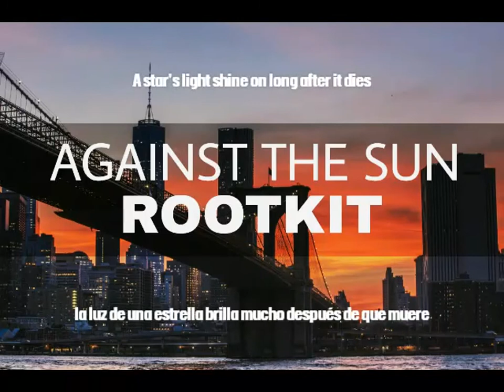Rootkit - Against the Sun | Sub Español + Lyrics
Rootkit - Against the Sun Subtitulos Español
Rootkit - Against the Sun Letra Español
Rootkit - Against the Sun Subtitulos Español & Lyrics

Follow Rootkit

SUPPORT THE ARTISTS/LABELS and BUY THEIR MUSIC.